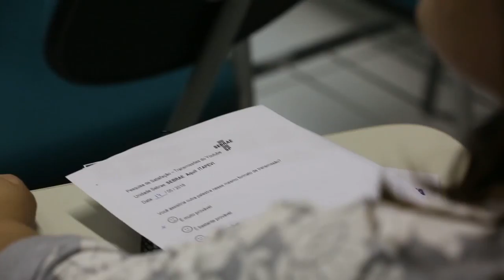Dona Vivian conta por que foi à Semana do Microempreendedor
Dona de um salão no Bairro dos Abreus, a Viviane assistiu a uma das oficinas da Semana do Microempreendedor Individual (MEI) porque ela quer ir pra frente ;) Amanhã tem mais - veja o cronograma: goo.gl/QSHhXQ